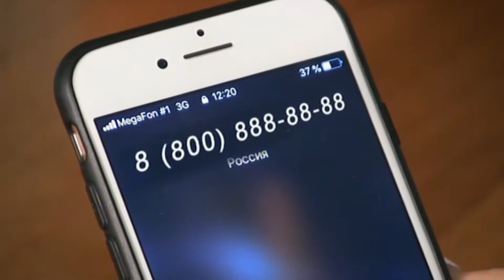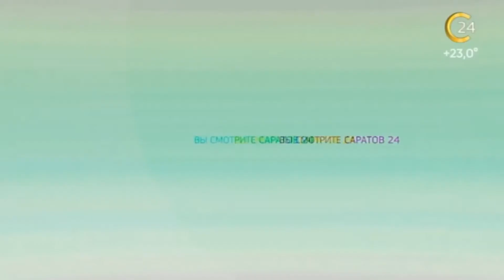Реклама, анонс, заставки и начало новостей (Саратов 24, 21.05.2021)